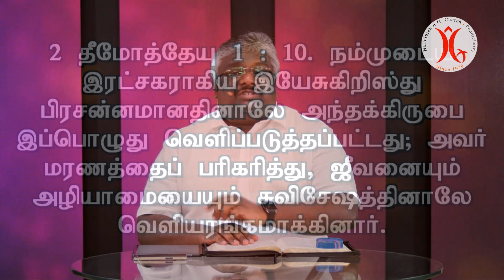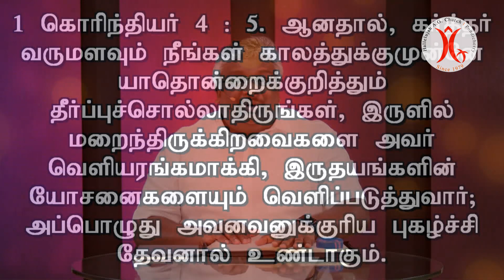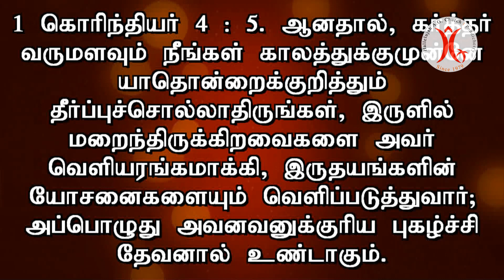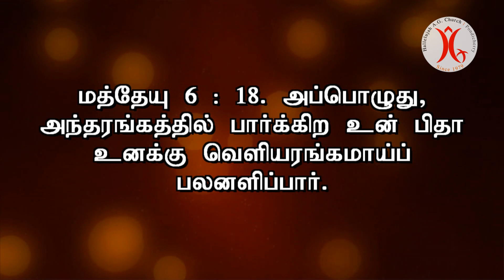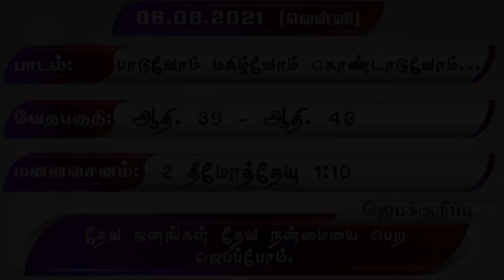06.08.2021 | வெளியரங்கமாக்கும் தேவன்!